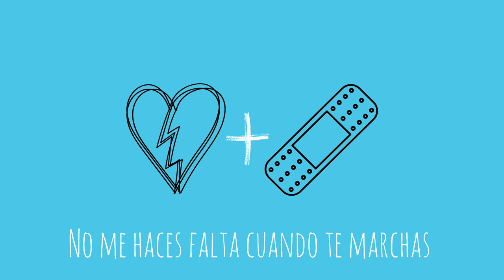Juan Gonzalez: Me encantas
buenas, despues de un tiempito largo volvemos a las calles con un temita nuevo para que se lo dediquen a la persona que crean correcta